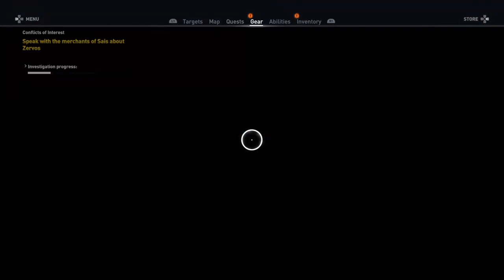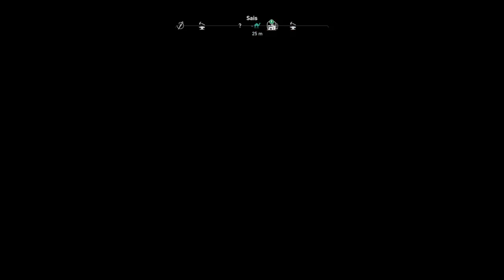ASSASSIN‘S CREED ORIGINS LIVESTREAM #8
[No timestamps available]